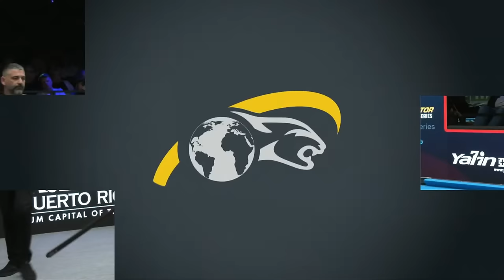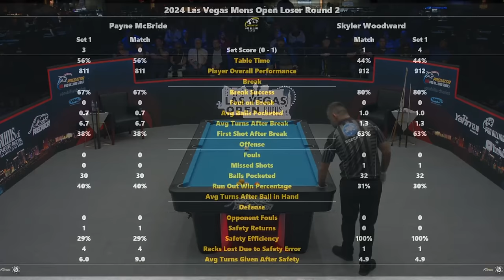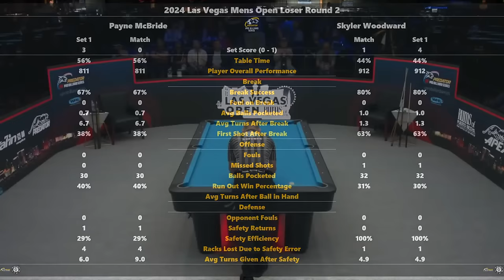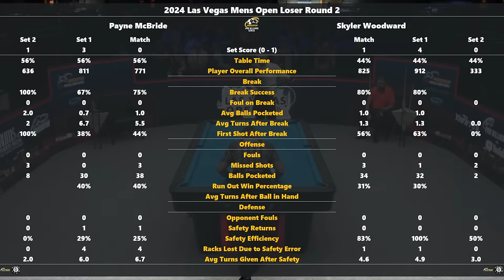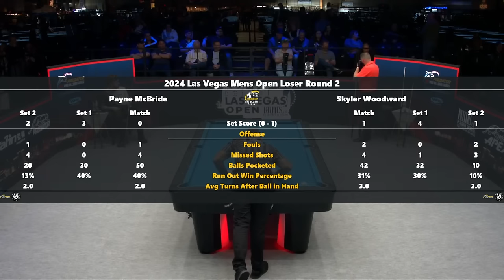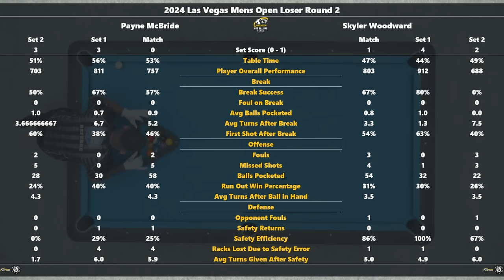Payne McBride vs Skyler Woodward ▸ 2024 Las Vegas Open by Rums of Puerto Rico